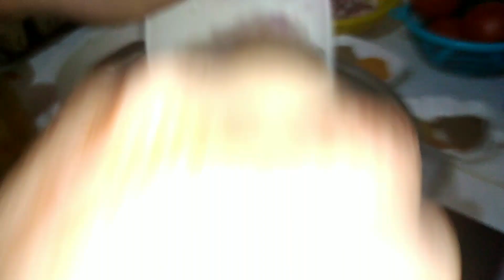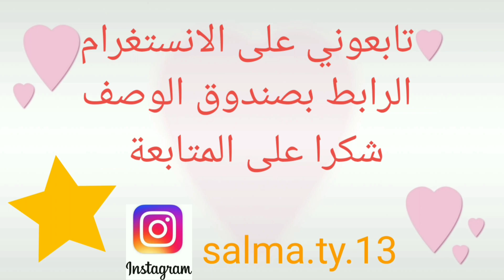جينا نباركو ليكم و نشاركو معاكم بعض من تقاليد ذكرى المولد النبوي ♥